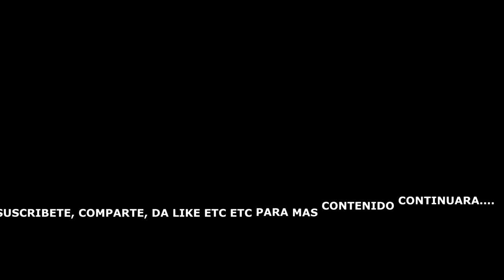Esa mujer en vivo TEMERARIOS Y ROBERTO PALAZUELOS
Presentacion en vivo de la segunda pelicula "la mujer de los dos" hasta con roberto palazuelos en el escenario, una verdadera joya para todos los admiradores de Temerarios, renuncio a los derechos ya que son propiedad de sus productores, solo distribuyo sin fines de lucro personal, en caso de reclamo los derechos van a sus respectivos propietarios, video distribuido con la finalidad de mantener viva la admiración y recuerdo de quienes nos han dado tanto con su musica.